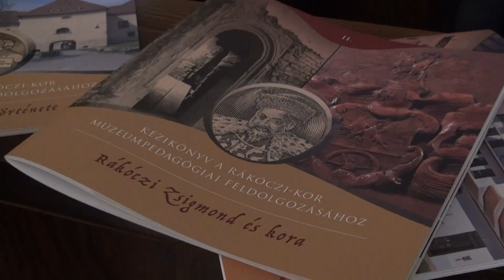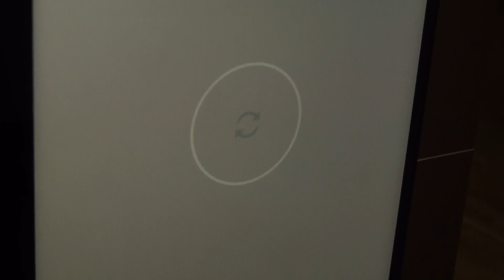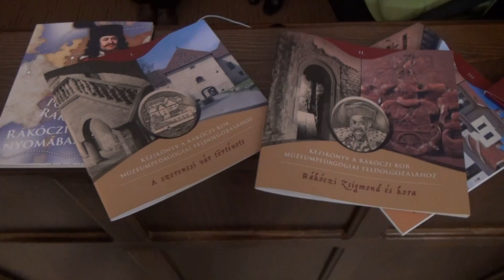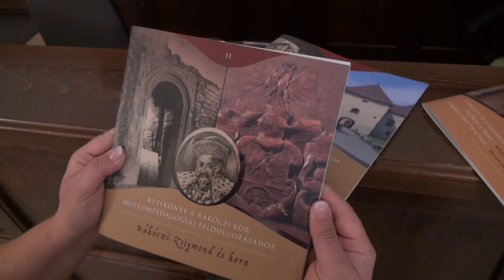HATÁRTALAN ÖRÖKSÉGÜNK A RÁKÓCZIAK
- mert  február 1.-től csak ott lesznek láthatóak helyi híreink  -
...a GLOBO HÍREK-re ITT lejjebb: